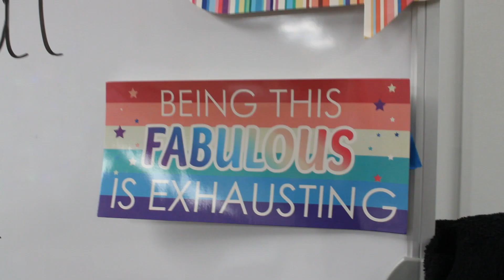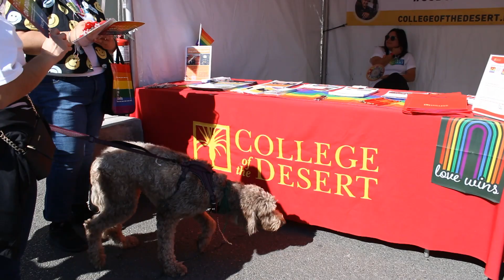LGBT+ doc - Matheus Garone